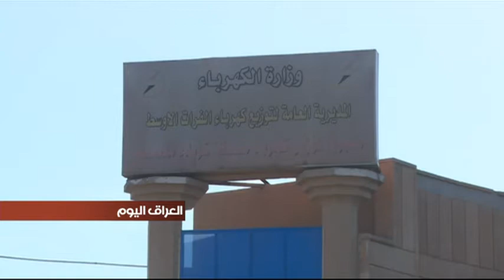بسبب الازمة المالية تحذيرات من تدهور الكهرباء في كربلاء صيفا